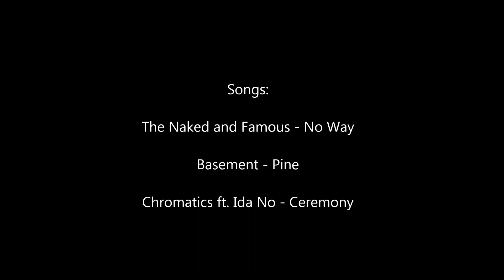Brava Master Series 2013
Etapa do Bodyboarding Master Series em Arraial do Cabo.